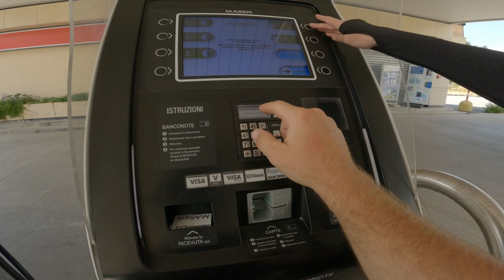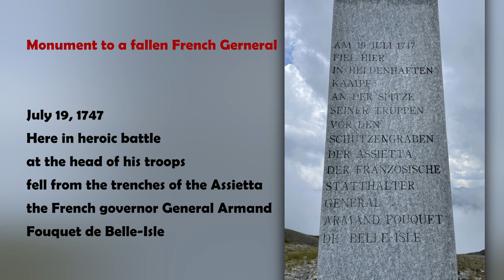WESTALPS ATV CAMPING & OFFROAD CF Moto 625 (2/2)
With the Cf Moto 625 we went today on the Strada dell Assietta, a road that goes high up through the Western Alps Mountains, combed with old bunkers and even older military forts. In the evening we are looking for a nice place to bivouac in France.